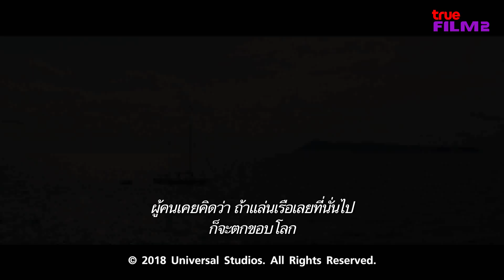🤪 TrueVisions มีแต่เรื่อง "MAMMA MIA: HERE WE GO AGAIN! "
เพลิดเพลินไปกับ ภาพยนตร์เพลงภาคต่อเมื่อ โซฟี เตรียมพร้อมสำหรับการเปิดตัวโรงแรม เบลลา ดอนนา อีกครั้ง และได้เรียนรู้เพิ่มเติมเกี่ยวกับอดีตของแม่เธอ

อย่าลืมไปชมเต็มๆ ได้ในวันพฤหัสบดีที่ 11 สิงหาคม เวลา 20.00 น.
ทางช่อง True Film 2 หมายเลข 136,223 ปักหมุดรอชมกันได้เลยจ้า!